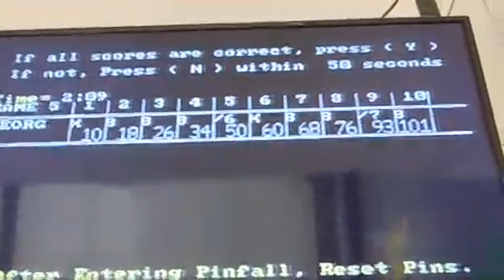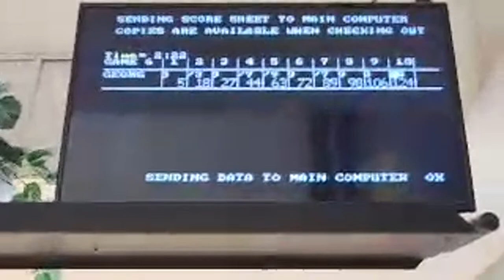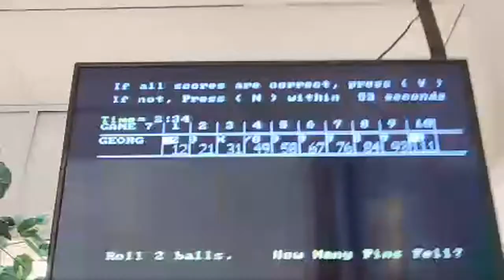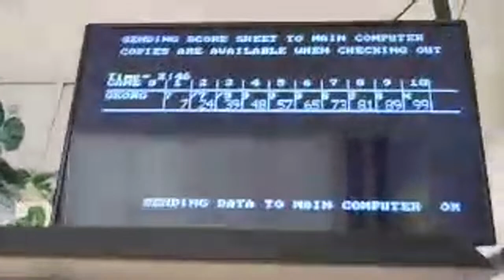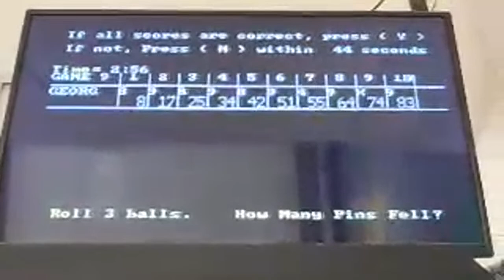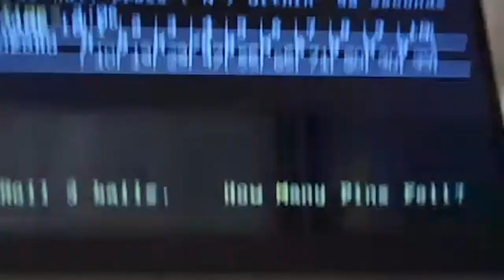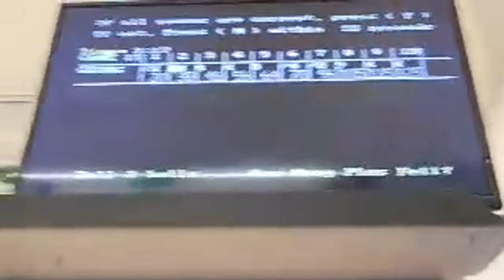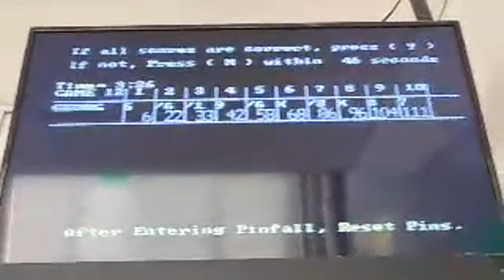LIVE CANDLEPIN BOWLING! Putnam Street Lanes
Live candlepin bowling from Putnam Street Lanes in Fitchburg, Massachusetts.